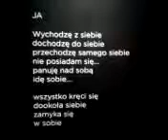DAMY RADĘ,GDY MAZUR ZA DORADZANIE NA STRONĘ PEPICZKÓW PRZEPĘDZIMY I PO LICHWIE!!!